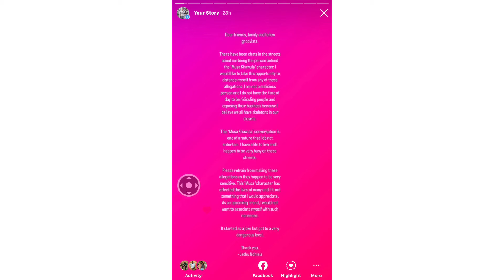WATCH:MUSA KHAWULA LOOKALIKE CATCHING SMOKE FOR LOOKING LIKE MUSA KHAWULA.